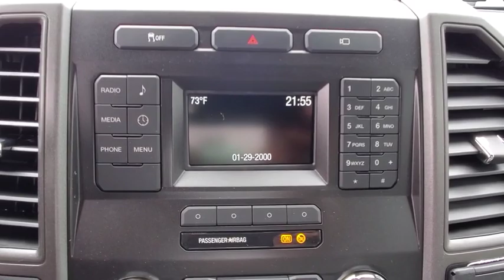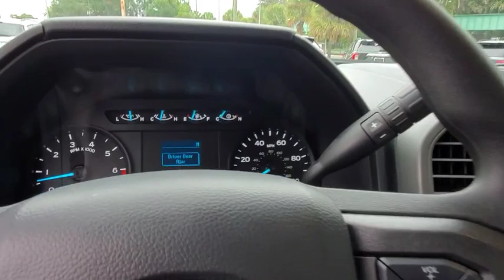2019 Ford F-250SD Maitland, Winter Park, Orlando, Altamonte Springs, Sanford, FL KEG65922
Oxford White New 2019 Ford F-250SD available in Maitland, Florida at Peacock Ford. Servicing the Winter Park, Orlando, Altamonte Springs, Sanford, FL area.

Peacock Ford
1875 S Orlando Ave

Factory MSRP: $42,190 $5,550 off MSRP! ** BACK UP CAMERA, ** BLUETOOTH, ** TOW PACKAGE, ** POWER EQUIPMENT GROUP, ** VINYL INTERIOR, ** WHEEL WELL LINERS, ** SPRAY IN BEDLINER, ** CRUISE CONTROL, ** TOW HOOKS, ** SYNC, 3.73 Axle Ratio, 4 Speakers, 4.2 Center-Stack Screen, 4-Wheel Disc Brakes, ABS brakes, Advanced Security Pack, Air Conditioning, AM/FM radio, AM/FM Stereo, BoxLink, Brake assist, Bright Chrome Hub Covers & Center Ornaments, Chrome Front Bumper, Chrome Rear Step Bumper, Delay-off headlights, Dual front impact airbags, Dual front side impact airbags, Electronic Stability Control, Exterior Parking Camera Rear, Extra Extra Heavy-Duty Alternator (240 Amp), Front & Rear Wheel Well Liners (Pre-Installed), Front anti-roll bar, Front Center Armrest w/Storage, Front reading lights, Front wheel independent suspension, Fully automatic headlights, GVWR: 10,000 lb Payload Package, HD Vinyl 40/20/40 Split Bench Seat, Low tire pressure warning, Manual Telescoping/Folding Trailer Tow Mirrors, Order Code 600A, Outside temperature display, Overhead airbag, Overhead console, Passenger vanity mirror, Platform Running Boards, Power Equipment Group, Power Front & Rear Seat Windows, Power Locks, Power steering, Power Tailgate Lock, Radio: AM/FM Stereo/MP3 Player, Rear CHMSL Camera, Rear reading lights, Rear step bumper, Remote Keyless Entry, Split folding rear seat, Steering Wheel-Mounted Cruise Control, SYNC Communications & Entertainment System, Tachometer, Telescoping steering wheel, Tilt steering wheel, Tough Bed Spray-In Bedliner, Traction control, Trip computer, Variably intermittent wipers, XL Value Package. Priced below KBB Fair Purchase Price!brbrbrThank you for shopping with Peacock Ford. At Peacock Ford you can enjoy great benefits such as a complimentary car wash after every service visit, full service collision center and a great selection of new and pre-owned cars, trucks and SUVs. We are your local family owned Ford dealer. Price includes: $1000 - Ford Credit Retail Bonus Customer Cash. Exp. 01/02/2020 $1250 - F-Series Retail Customer Cash. Exp. 01/02/2020
GVWR: 10,000 lb Payload Package,Order Code 600A,Power Equipment Group,XL Value Package,4 Speakers,AM/FM radio,AM/FM Stereo,Radio: AM/FM Stereo/MP3 Player,SYNC Communications & Entertainment System,Air Conditioning,Power Front & Rear Seat Windows,Power Locks,Power steering,Remote Keyless Entry,Traction control,4-Wheel Disc Brakes,ABS brakes,Chrome Front Bumper,Dual front impact airbags,Dual front side impact airbags,Front anti-roll bar,Front wheel independent suspension,Low tire pressure warning,Overhead airbag,Power Tailgate Lock,Tough Bed Spray-In Bedliner,Brake assist,Electronic Stability Control,Exterior Parking Camera Rear,Delay-off headlights,Fully automatic headlights,Advanced Security Pack,Steering Wheel-Mounted Cruise Control,Extra Extra Heavy-Duty Alternator (240 Amp),BoxLink,Chrome Rear Step Bumper,Front & Rear Wheel Well Liners (Pre-Installed),Manual Telescoping/Folding Trailer Tow Mirrors,Platform Running Boards,Rear step bumper,4.2 Center-Stack Screen,Front reading lights,Outside temperature display,Overhead console,Passenger vanity mirror,Rear CHMSL Camera,Rear reading lights,Tachometer,Telescoping steering wheel,Tilt steering wheel,Trip computer,HD Vinyl 40/20/40 Split Bench Seat,Split folding rear seat,Front Center Armrest w/Storage,Bright Chrome Hub Covers & Center Ornaments,Variably intermittent wipers,3.73 Axle Ratio,** BACK UP CAMERA,** BLUETOOTH,** TOW PACKAGE,** POWER EQUIPMENT GROUP,** VINYL INTERIOR,** WHEEL WELL LINERS,** SPRAY IN BEDLINER,** CRUISE CONTROL,** TOW HOOKS,** SYNC